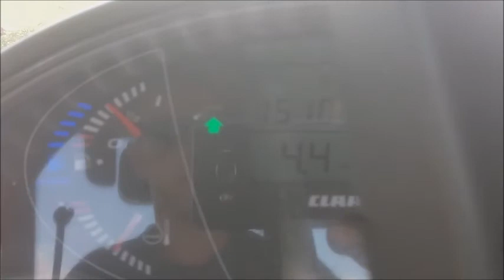Tlačenie siláže-pohľad z kabíny Ariona